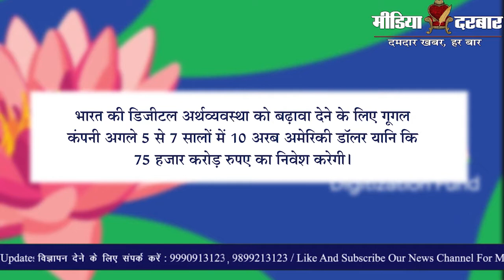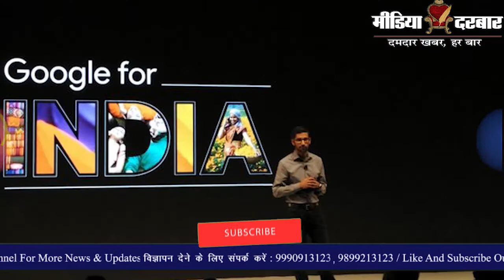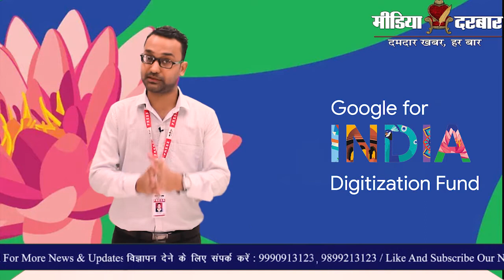अब बढ़ेगा Digital India | जानिए Google का निवेश कैसे देगा Economy को भी रफ्तार ! | Media Darbar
The above video shows the detailed analysis of the vrtual meeting held between PM Modi & Ceo of Google Sundar Pichai. The above video tells the important plans to be executed by Google in India for it's development and growth of the people.